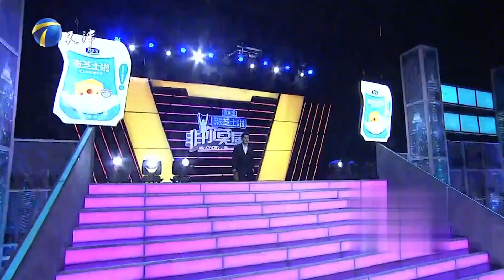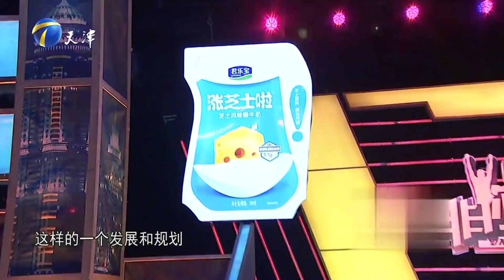非你莫属：28岁小伙上台求职，自曝曾做到总经理，最后公司没了